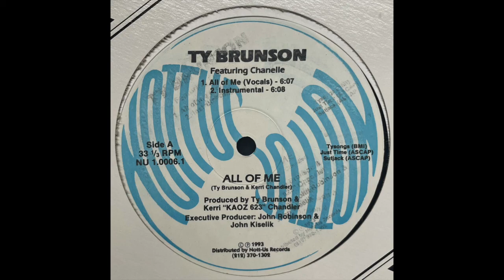Ty Brunson Featuring Chanelle - All Of Me (Vocals) [1993]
Nott-Us Records – NU 1.0006.1

(1993)